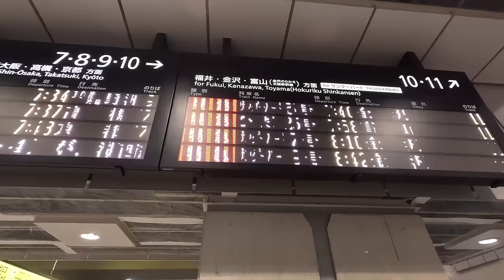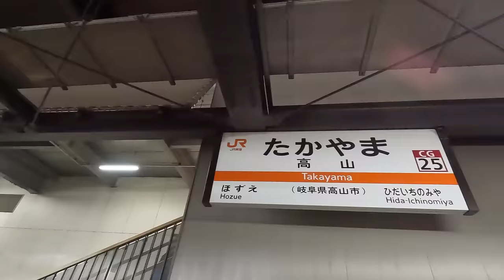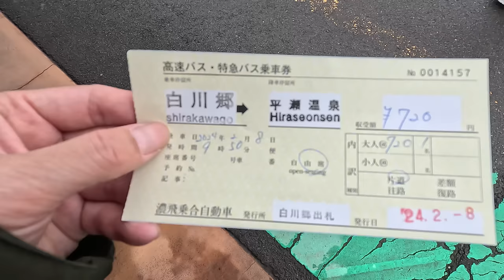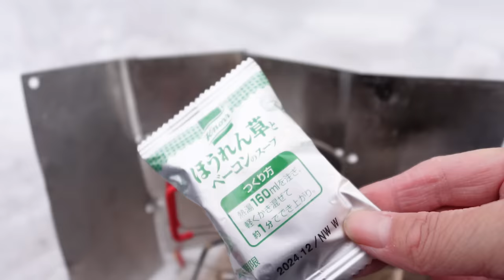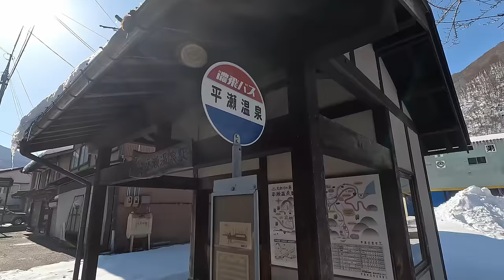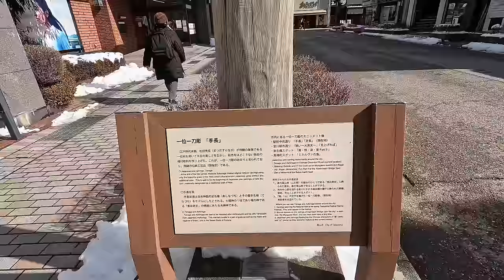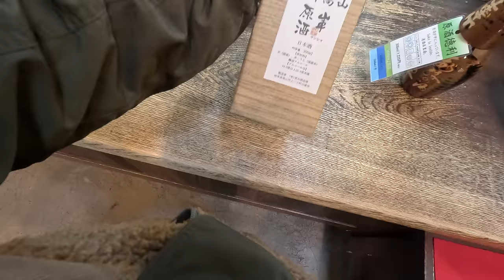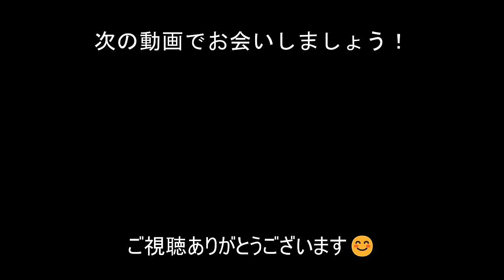-10℃ 冬の白川郷で雪中キャンプ タープ泊【徒歩ソロキャンプ女子】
月2・3回、日本のどこかで旅しながら車なし徒歩ソロキャンプを楽しんでいる女子です。

ついに行ってきた！
ずっと行ってみたかった冬の白川郷で徒歩ソロキャンプ泊。

思っていたより雪は少なかったですが、
自分で雪を掘って雪のシェルターを作ってタープ泊しました。
夜中は-10℃まで下がり寒すぎて鼻水が止まらない事態になって朝からの撮影は鼻にティシュを詰めながらの撮影になりました(笑)

来年はもっと深い雪の中で家を作ってみたいので良い練習になりました！

▼Gaobabu　ミニ鉄板

▼ナンガ 別注 オーロラライト 1000DX

▼タープ 3m×3m

▼その他のキャンプ道具一覧

▼撮影カメラ

メイン：Sony α7c

サブ：GoPro hero11 Black